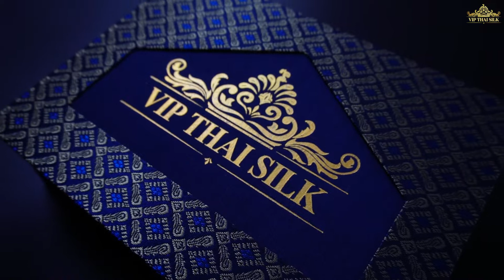ผ้าไหมพรีเมี่ยม Premium Silk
เพื่อไม่พลาดสินค้าสวยๆ เข้าใหม่

ขอเชิญติดตามที่ช่องทาง

Line : @vipthaisilk